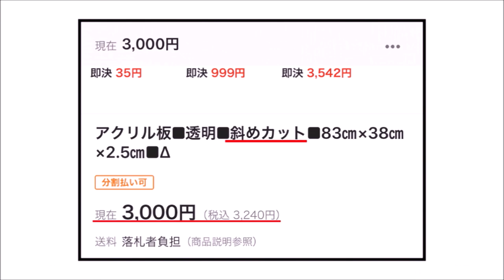【DIY】たたき池を「水族館仕様」に大改造！始動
お手頃価格のアクリル板をとうとうGETしちゃいました！
また長い闘いが始まりそうです（笑）